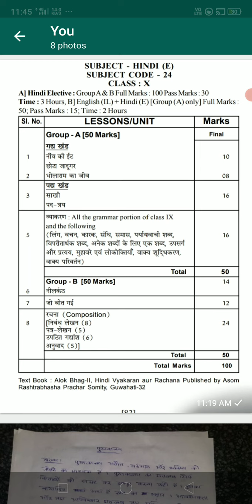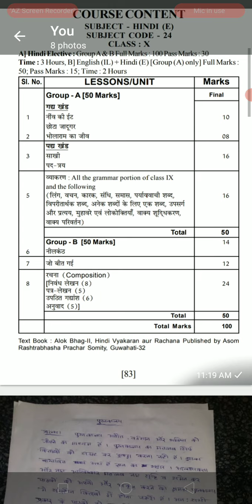Hindi Essay for Assamese medium ! 2015, 2016, and 2017. Very Very important for HSLC Exam.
) Subject: Assamese Class 10. মই অসমীয়া । All questions answers.